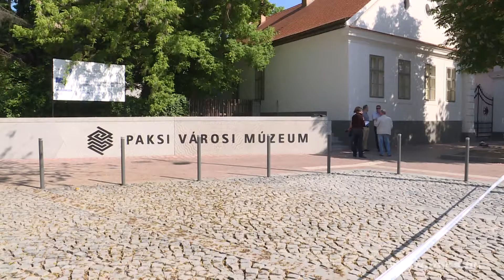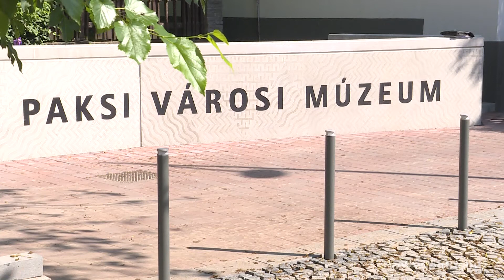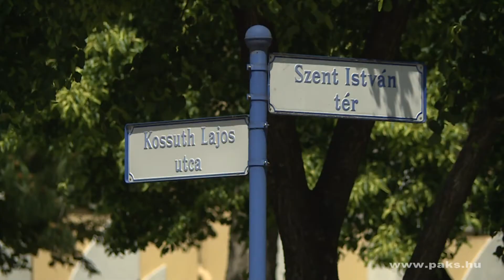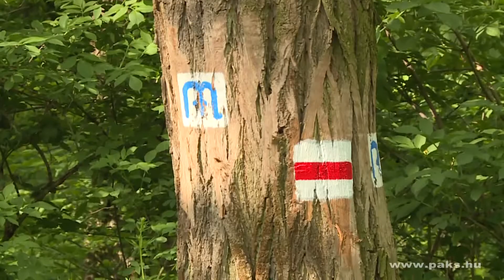Híradó - 2017.05.16.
Megújult a Városi Múzeum előtti tér, 40 éves évfordulót ünnepelt a Városi Vegyeskar, mátrai borokat kóstolhattak a borbarát klub tagjai, tanévzáró gálát tartottak a ritmikus gimnasztikások, teljesítménytúra a Demeter Egyesület szervezésében